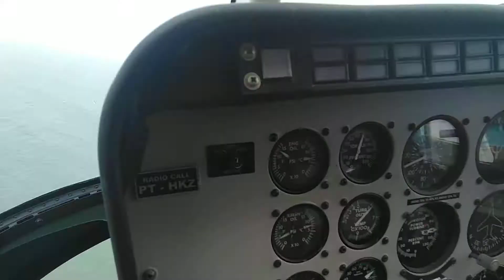Passeio de helicóptero no parque Beto Carrero